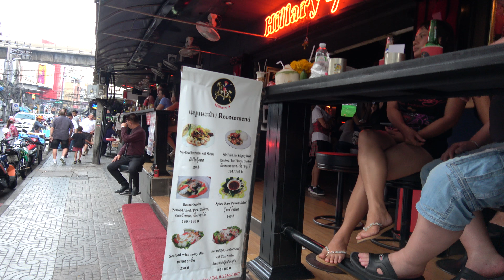Bangkok, Thailand - Nana Plaza Area (Hillary 4 Hooters)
This was taken in Bangkok, Thailand near Nana Plaza next to Hillary 4 and Hooters. I only saw Hillary 4 and Hillary 2, so don't know if there really are that many faces of Hillary. I also didn't realize Nana Plaza entrance is right there and thought it was the mall across the street!